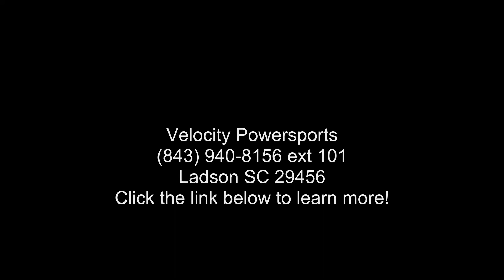2020 Suzuki DR-Z50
2020 Suzuki DR-Z50
The Suzuki DR-Z50 is the ideal way to introduce young beginning riders to the sport of motorcycling. This compact, Suzuki-built mini-bike brings ease and convenience to riders just getting started on two wheels. With an automatic clutch, three-speed transmission, electric starting, and a low 22-inch seat height, this race-styled bike will help build confidence and riding ability for young supervised riders. The 49cc engine delivers a smooth, controllable power band, and adult supervisors can adjust its power level so young riders can learn at a proper pace.

This motorcycle can be in the family for years, thanks to its rugged construction and sturdy 10-inch wheels; the Suzuki DR-Z50 combines a reliable engine with quality running gear that and #8217;s built to last.